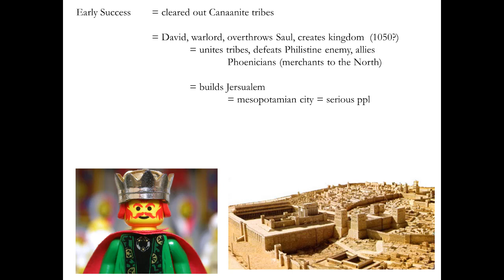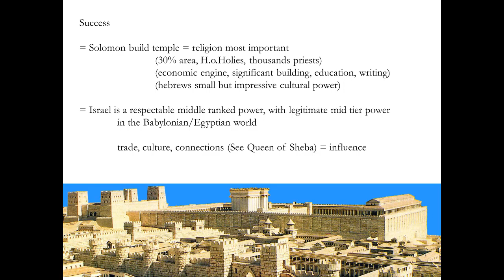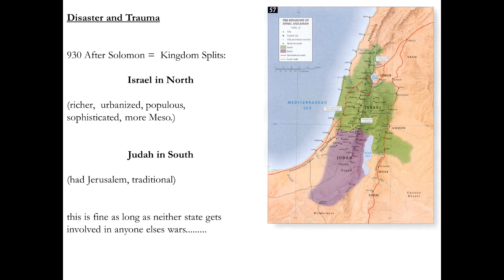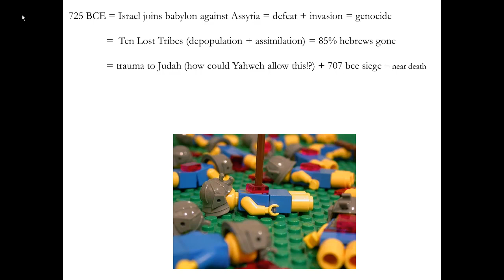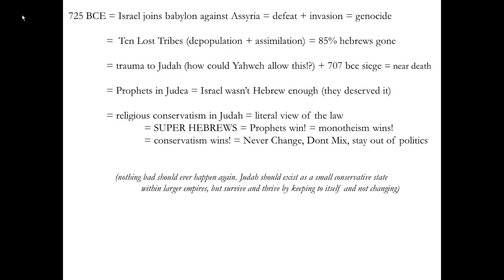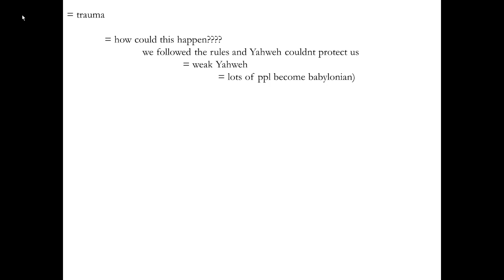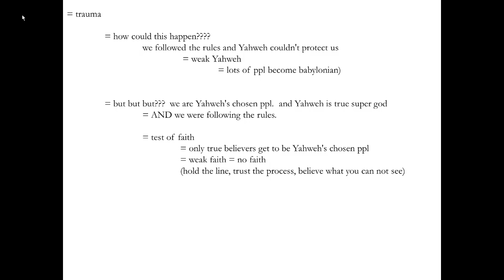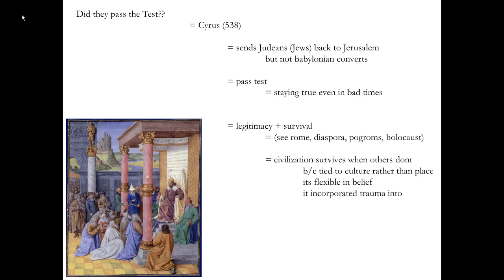Great Big History Podcast: War, disaster, trauma and survival of Ancient Hebrews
We discuss the success of David and Solomon
and then the traumas of the Assyrian destruction of the 10 lost tribes
and the Babylon destruction of the Temple
and
what hebrew culture did to survive disaster and genocide